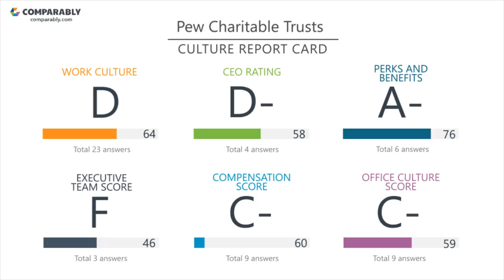Working at Pew Charitable Trusts - May 2018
See Pew Charitable Trusts's Company Culture as rated by their employees on Comparably (May 2018). Pew Charitable Trusts's workplace culture scores are based on 55 ratings.